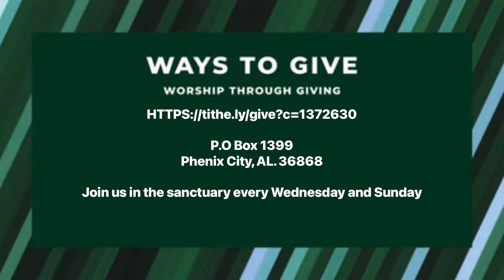Why do Christians return the Tithe? Bishop Dr. Wayne Babb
Tune in to our Mid-Week service as Bishop Dr. Wayne Babb answers a question from a viewer about why do Christians return the Tithe?